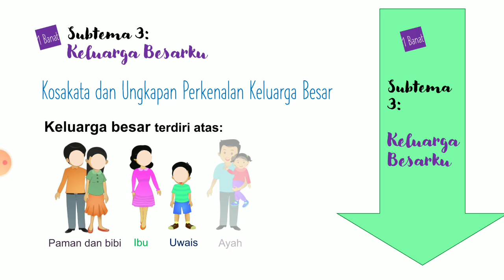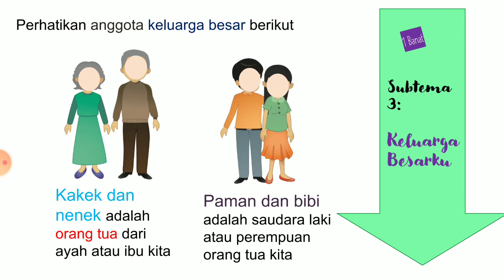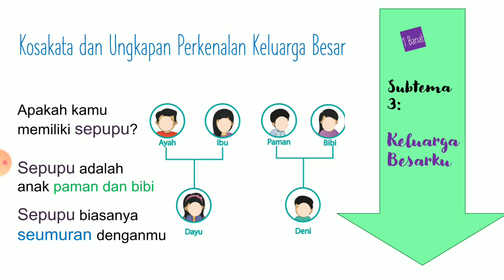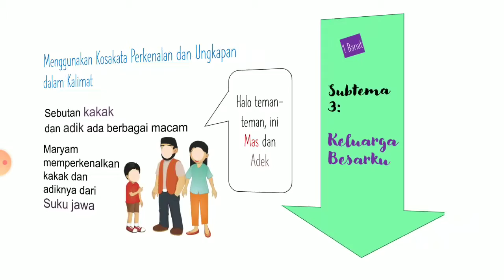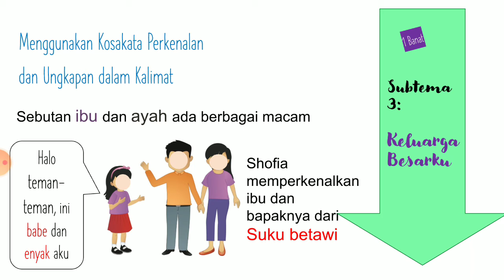(Kelas 1) Bahasa Indonesia - Keluarga Besar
buku D
subtema 3
keluarga besar
pjj